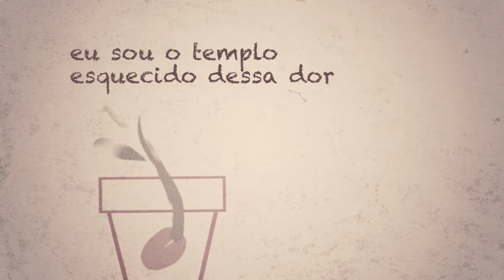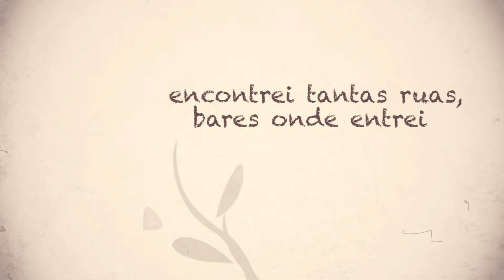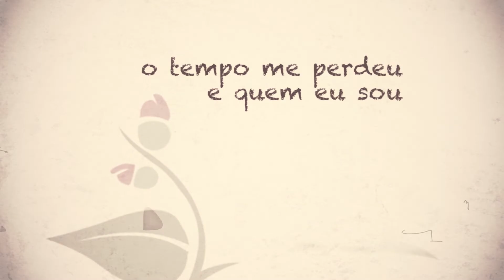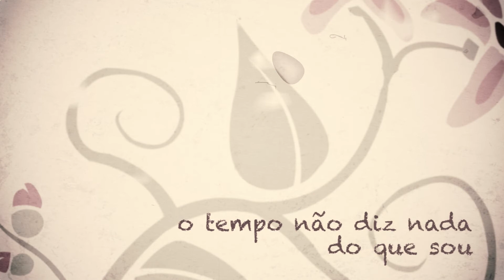Heitor Santiago - Ponto e fim